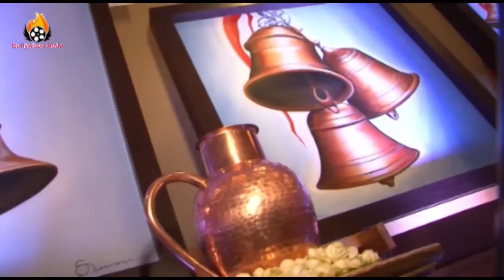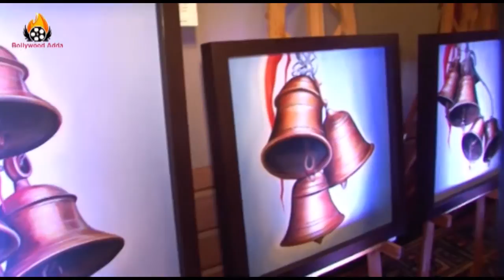Amisha Patel - Inauguration - Celebrating Creativity A Painting Exhibition !!!